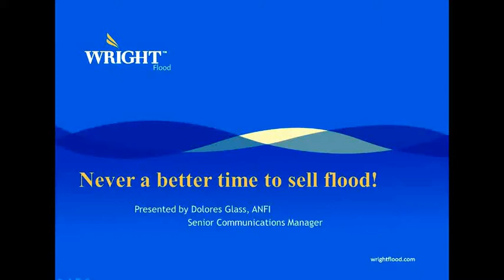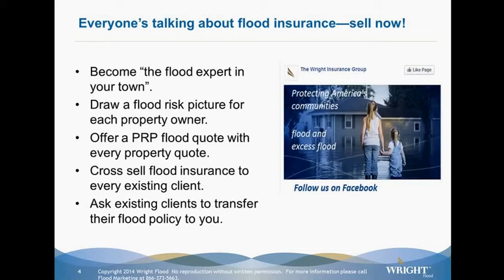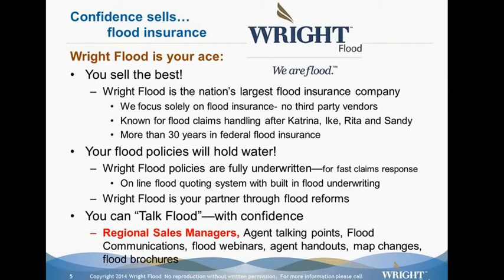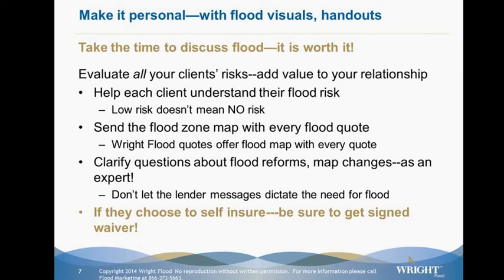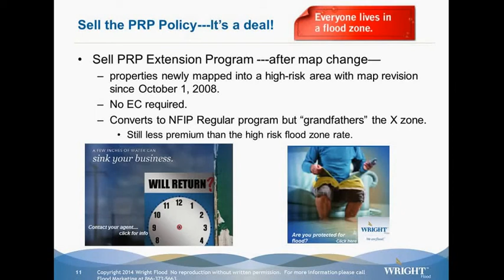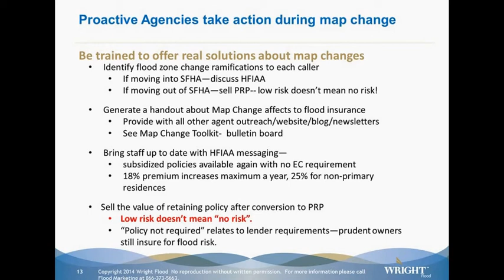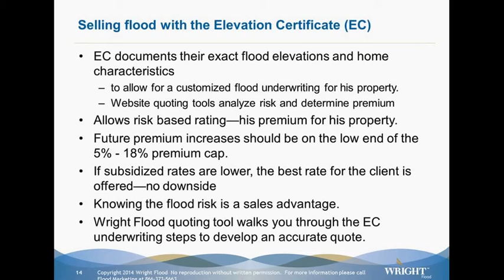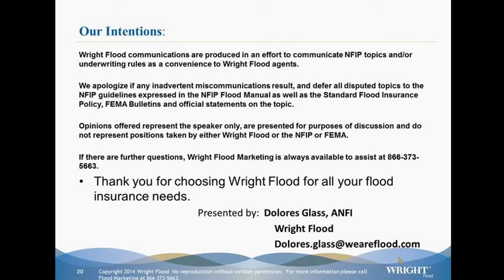Never a Better Time to Sell Flood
Make the flood sale "personal" to each client--with extreme flooding events, Now is the best time to sell flood!